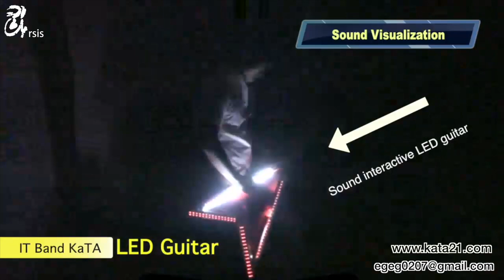[카타디바이스] 빛을 연주하는 기타!!!!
일반적인 기타가 아닌~
줄 없이 연주하고, 빛을 연주하는 기타~!

아마도 지구상에 단 한대가 존재하는 기타 일듯~!!! (기타부심!!)

LED 기타를 소개 합니다.^^

빛을 연주하는 기타~!!

줄이 없는 기타~!!

빛을 소리로..빛을 연주하다!
Convert light to sound,,, Play the light!